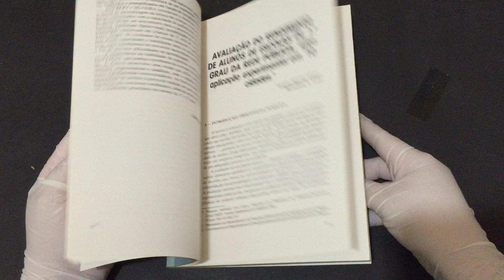COMPRE AGORA:Pesquisa de avaliação do rendimento escolar